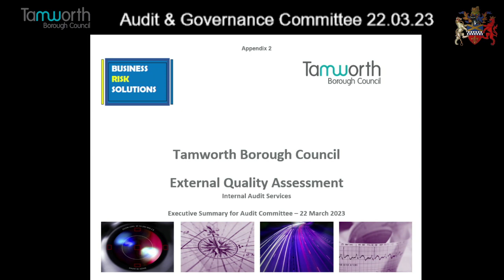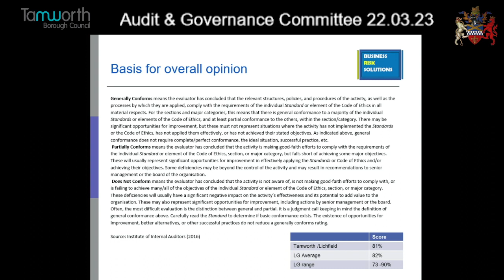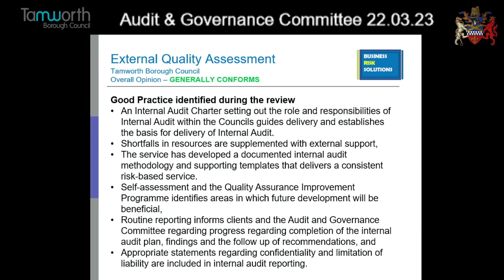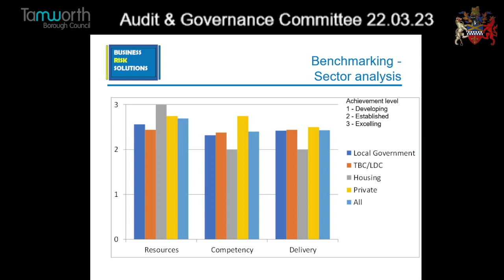Tamworth's Audit & Governance 22.03.23